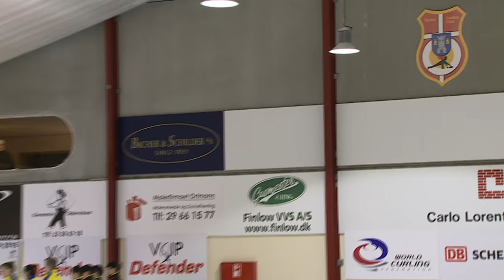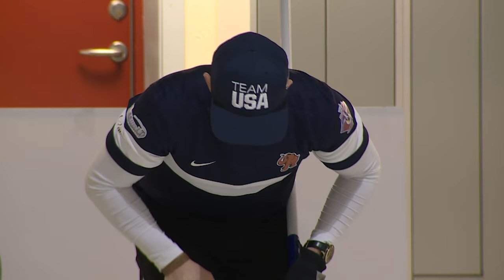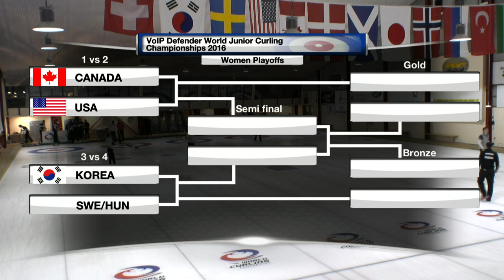CURLING: USA-SUI - World Junior Chps 2016 - Men Draw 9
VoIP Defender 2016 World Junior Curling Championships, Tårnby, Denmark

Men Draw 9  USA-SUI